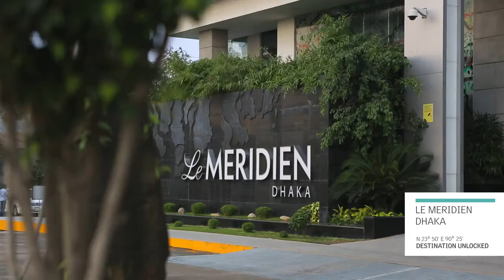Le Meridian Dhaka